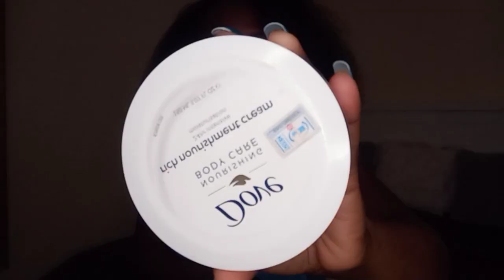vlogmas day 1: morning routine in my new House//violet shumila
violet_shumila